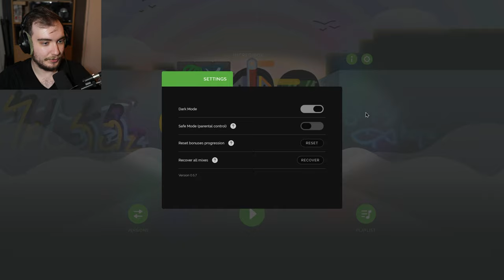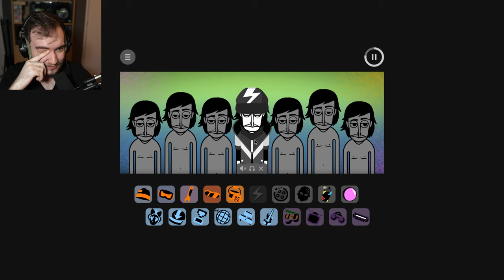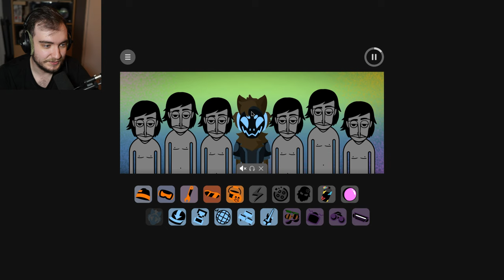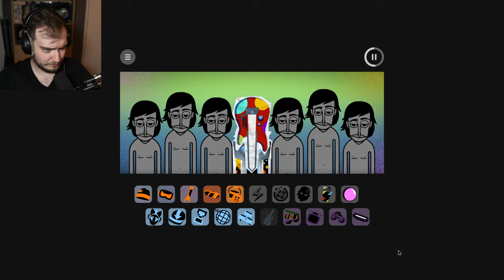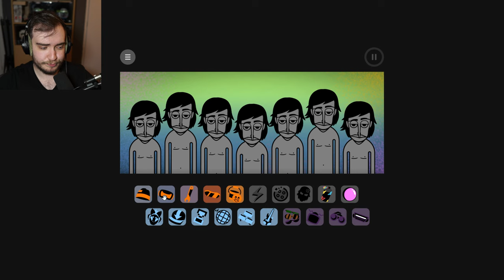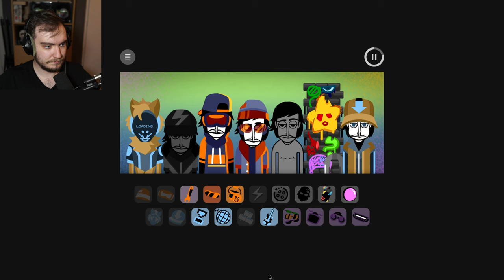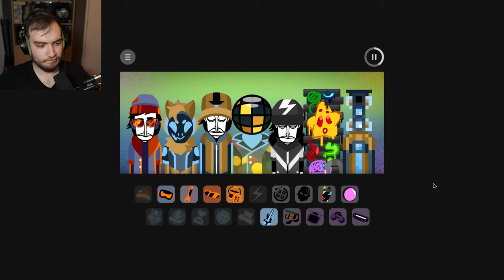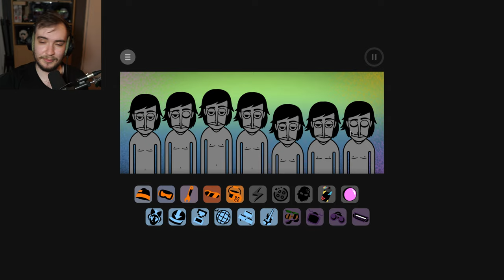This Incredibox Mod Fills Your Life With Color - Hookrz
Incredibox Hookrz is an Incredibox mod that came out when the street themed mods were coming out everywhere. It's directed and made by @minecfplayer and features lots of creative elements that make it a unique and exciting street themed mod. It's an amazing Incredibox mod that you all should check out!
As always I cover the polos, beats, effects, melodies, voices, and at the end feature a mix in this review.

Timestamps:
00:00 - Intro
01:55 - Beats
04:25 - Effects
06:55 - Melodies
10:49 - Voices
13:54 - Thoughts
15:21 - Mix
21:07 - Outro & Final Thoughts